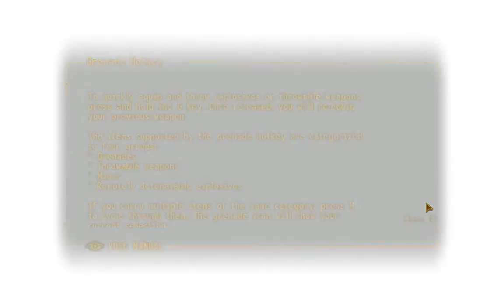fallout new vegas part 1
just starting out heading to prim srry about the mic